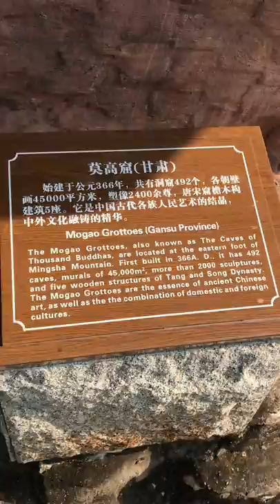Splendid China Folk Culture Park Mogao Grottoes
Splendid China - Folk Culture Villages
Splendid China - Folk Culture Villages was formerly two scenic spots in Overseas China Town by Shenzhen Bay, and was integrated as one in 2003. It is the world's largest and most comprehensive miniature park, reproducing nearly 100 famous tourist attractions in China and 25 full-scale ethnic villages. There, one can have a thorough lesson on the 5,000 years of Chinese history and appreciate beautiful landscapes from throughout the country in one day..

If you want to have a thorough view of the major attractions in China, the district of the Splendid China should be your choice. There, you can find 82 detailed miniatures of famous sites from around the country. Most of them are scaled down at a ratio of 1:15. Over 50,000 vivid tiny clay figures are placed around the sites, as if they have been living there for years. Besides the historical and scenic spots, you can find many folk houses here, where folk celebrations, songs, and dances are performed. There is also a business block near the gate of the theme park, following antique styles with workshops of traditional handicrafts and snacks.
In additional to the largest Han group, there are 55 ethnic minorities in China, distributed throughout many parts of the country. It is almost impossible to admire the architecture, folk activities, and snacks of most minorities during one day's trip. Folk Culture Villages, on the west of Splendid China, will help you achieve this dream. Twenty-five unique villages of 22 minorities have been reproduced there at a ratio of 1:1. There, you can not only view folk houses of ethnic groups but also join their interesting festivals, with the most distinctive ones introduced as follows:

The village of Bouyei, is a wonderful stone world with simple furniture, such as tables, stoves, and basins all made of stones. Dai people mainly inhabit Yunnan Province, where the climate is suitable for growing bamboo. You may call their village 'a bamboo garden' for most parts of their houses, such as girders, tiles, and roofs are made of this green plant. They live in stilt houses supported by wooden stocks. The main living quarters are on the second storey, and the floor is covered with flakes of bamboo. Mongol is generally known as 'a tribe on horseback' because of their nomadic living habits. Mongols live in yurts, which are not only cool in summer but also warm in winter, and easy to set up or dismantle.

No matter which village you are visiting, young boys and girls will warmly welcome your arrival. If you come at the right time, you will be able to join in their unique festivals, such as the Water-splashing Festival of Dai, the Torch Festival of Yi, and the Knife Bar Festival of Lisu.

Entrance Fee
(including all the performances in the scenic spot)
CNY 200 for adults
CNY 100 for children between 1.2 and 1.5 meters (3.9 and 4.9 feet)
CNY 225 for Entrance Fee + Battery Car + Tour Boat
Free for children under 1.2m.